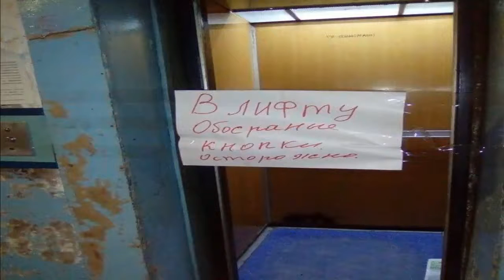Пятничный отчет социальных сетей!